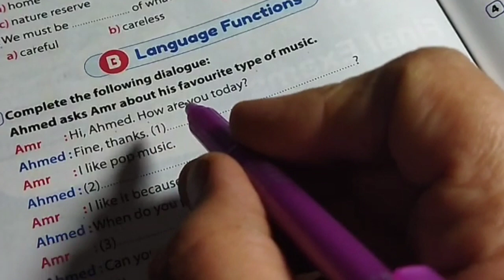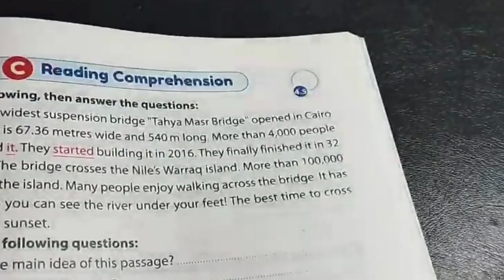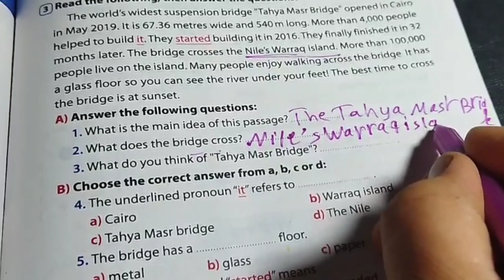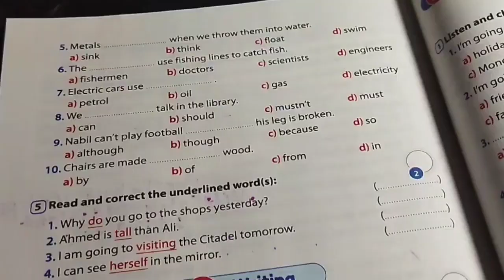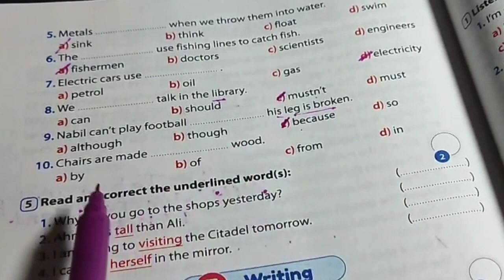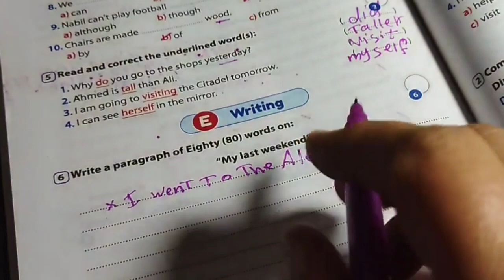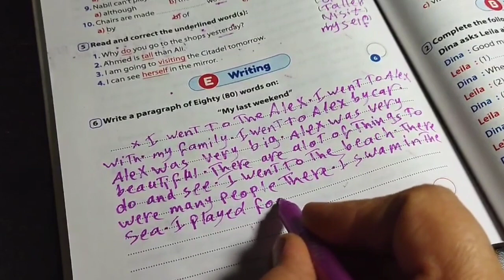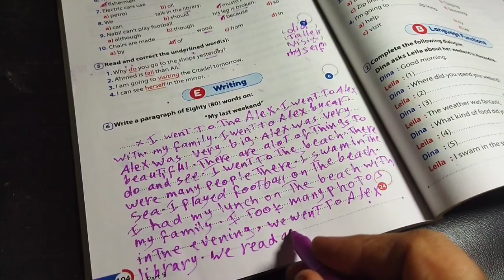حل محافظة القاهرة/GEM/ملحق/اولى اعدادى